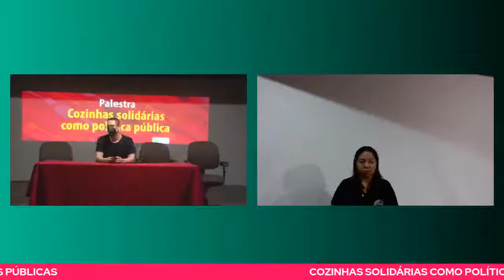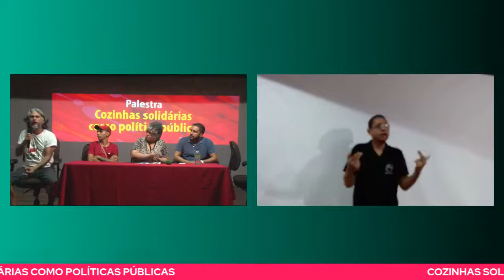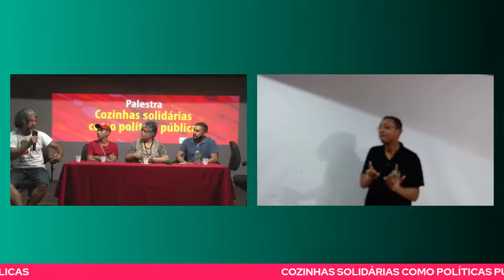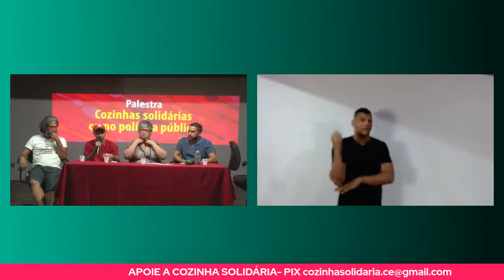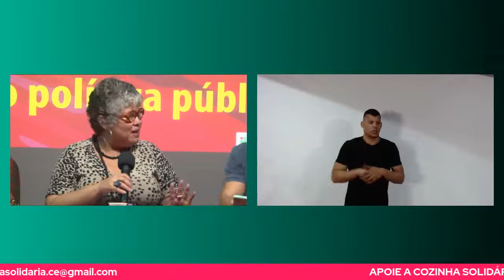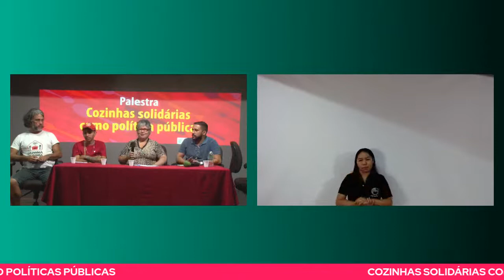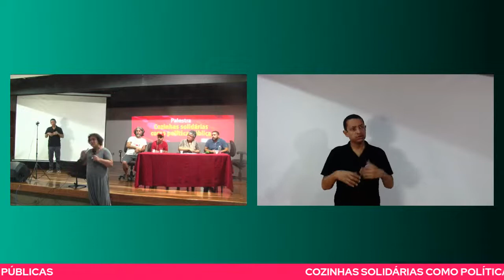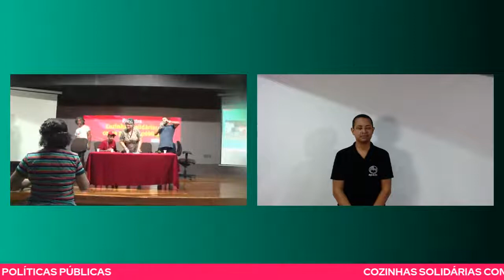Palestra Cozinha solidária